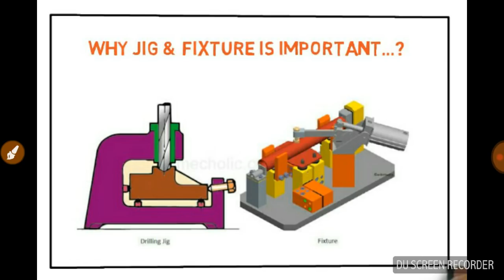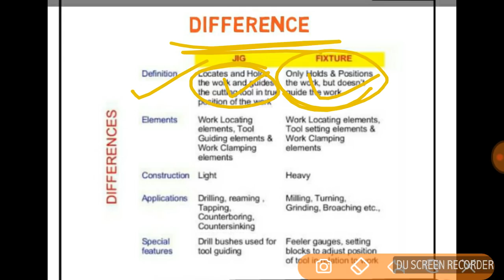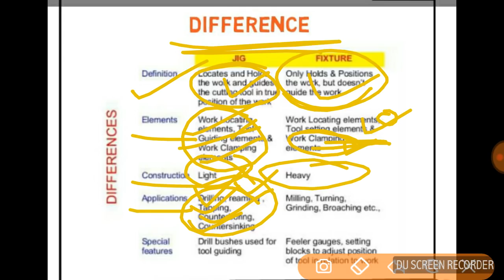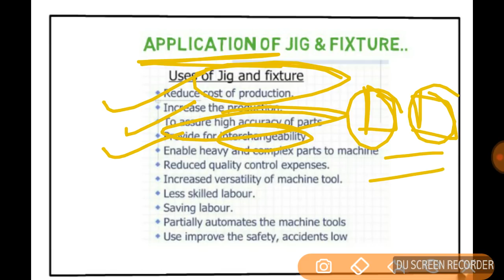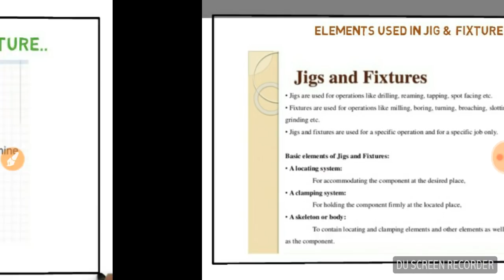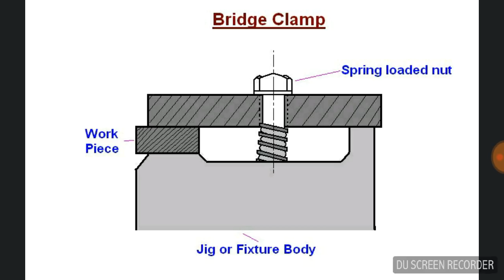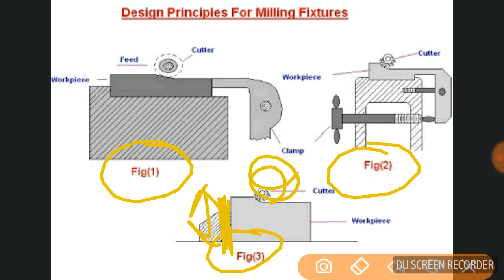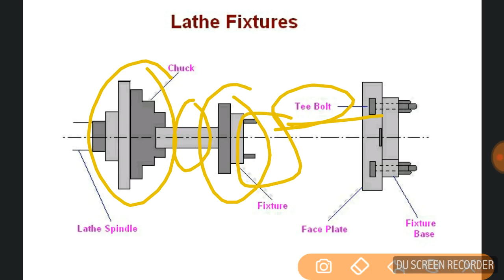Why jig & fixtures is important in industry in hindi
Here you will know that why jig fixtures is so important in industry or production of components. And it's application.